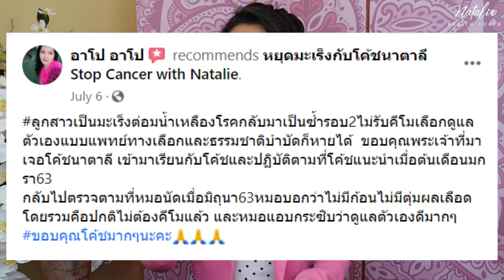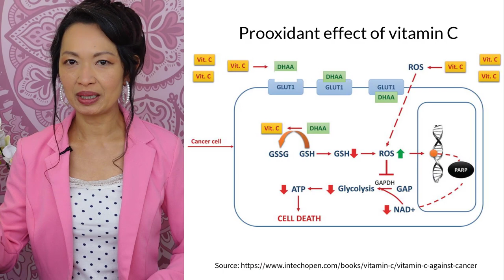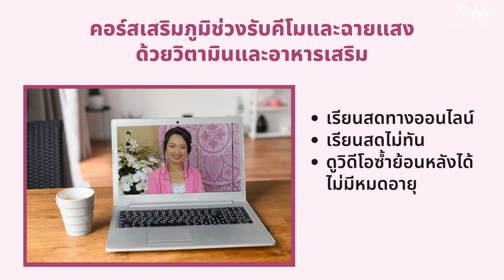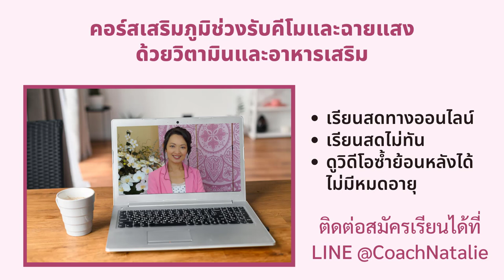วิธีเสริมภูมิคุ้มกันก่อนรับคีโม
จากประสบการณ์ของตัวเอง และคนป่วยมากกว่าห้าพันคนติดต่อโค้ชนาตาลีมา และจากการศึกษาค้นคว้าการดูแลตัวเองในช่วงบำบัดมะเร็ง จึงทำให้รู้ว่าการดูแลตัวเองก่อนไปรับยาคีโมเป็นเรื่องจำเป็นที่จะทำให้เรามีอาการแพ้ยาคีโมน้อยที่สุด และทำให้ยาคีโมมีประสิทธิภาพมากยิ่งขึ้น
✅ ร่างกายไม่ทรุดหนัก
✅ ช่วยให้หายเร็วขึ้น
เสริมภูมิช่วงรับคีโมและฉายแสงด้วยวิตามินและอาหารเสริม
👉🏼โค้ชนาตาลีจึงเปิดคอร์สนี้ขึ้นมาเพื่อให้ความรู้ รวบรวมมาจากหลายๆที่
👉🏼 คอร์สสอนสดโดยโค้ชนาตาลี Holistic Cancer Coach คนแรกของเมืองไทยจาก BeatCancer อเมริกา ที่ช่วยคนให้หายจากมะเร็งด้วยธรรมชาติบำบัดมาแล้วมากมายทั้งไทยและต่างประเทศ

อ่านรีวิวและผู้ที่พิชิตมะเร็งมาแล้วได้ที่นี่ค่ะ
ดูคลิปตัวอย่างลูกศิษย์ที่หายแล้วได้ข้างล่างนี้นะคะ

✅ เรียนแบบสดทางออนไลน์ เรียนที่ไหนก็ได้
✅ ไม่มีเฟสบุ๊คก็เรียนได้ เลือกเรียนได้ เรียน 2 วันจบ  วันละ 1.5 ชม.
✅ เรียนสดไม่ทัน ดูวิดีโอซ้ำย้อนหลังได้ ไม่มีหมดอายุ

** ติดต่อสมัครเรียนที่ Line @CoachNatalie **

✳️เหมาะกับผู้ที่เตรียมตัวจะไปรับคีโม หรือกำลังรับคีโมอยู่

**คุณจะได้เรียนอะไรในคอร์สนี้❓**
1️⃣ การใช้วิตามิน สมุนไพร และอาหารเสริมปกป้องระบบต่างๆไม่ให้ถูกทำลายก่อนรับยาคีโม
✅ป้องกันไขกระดูกโดนทำลาย
✅ป้องกันตับและไต
✅ป้องกันระบบทางเดินอาหาร
✅ป้องกันระบบหัวใจ
✅ป้องกันระบบประสาท และสมอง

2️⃣การใช้วิตามินและสมุนไพรลดอาการแพ้และอาการข้างเคียงจากยา ในช่วงรับและหลังรับยาคีโม
✅สารอาหารที่ช่วยในการรักษาบาดแผล
✅การลดอาการเจ็บปวดหลังจากการผ่าตัด
✅อาการท้องผูก และท้องเสีย หลังจากการรักษาด้วยคีโม
✅อาการอ่อนเพลียหลังจากการรักษาด้วยคีโม
✅อาการปากอักเสบ และแผลในปาก
✅อาการคลื่นไส้
✅โรคนอนไม่หลับ
✅โรคปลายประสาทอักเสบ
✅ภาวะเม็ดเลือดต่ำ
✅ภาวะเกล็ดเลือดต่ำไปหรือสูงไป (Low or High Platelet Count)
3️⃣ การเตรียมตัวก่อนและหลังรักษาด้วยการฉายรังสี

BONUS 1: คู่มือในการใช้วิตามินและอาหารเสริมร่วมกับยาคีโมอย่างปลอดภัย
BONUS 2: 10 คำถามที่คุณควรถามแพทย์ของคุณก่อนรับคีโม
BONUS 3: อาการข้างเคียงของยาคีโมในระยะสั้นและระยะยาว